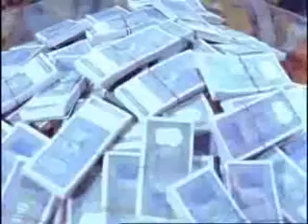Apna Desh 1972.avi